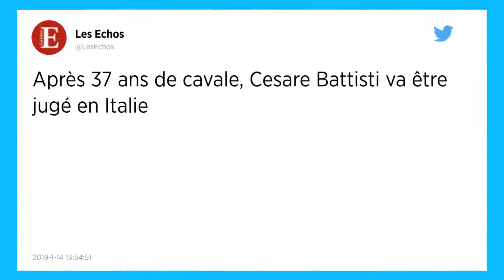Cesare Battisti ramené en Italie.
« Maintenant, les victimes peuvent reposer en paix », s’est exclamé Alberto Torregiani, fils d’un joaillier assassiné sous ses yeux. Lui-même est devenu tétraplégique après avoir été blessé lors du drame. En Italie, l'arrestation de l'ex-militant d'extrême gauche Cesare  Battisti a été saluée par l’ensemble de la classe politique. Après 40 ans de cavale, en France, puis au Brésil, l’ancien chef des Prolétaires armés pour le communisme (PAC) est arrivé ce lundi matin à Rome.

L'homme, reconverti en auteur de polars, avait été condamné à la prison à vie dans les années 90 par contumace pour quatre homicides et complicité de meurtres dans les années 1970. Des faits qu’il a toujours niés. En décembre dernier, un juge de la Cour suprême brésilienne avait ordonné son arrestation « en vue d’une extradition ». Une décision qui a poussé Battisti dans une ultime fuite vers la Bolivie.